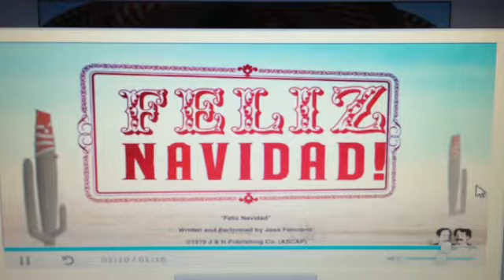funny song feliz navidad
Les artistes font de la musique